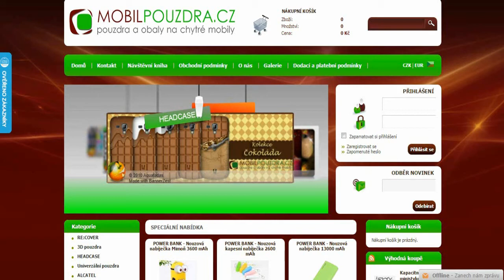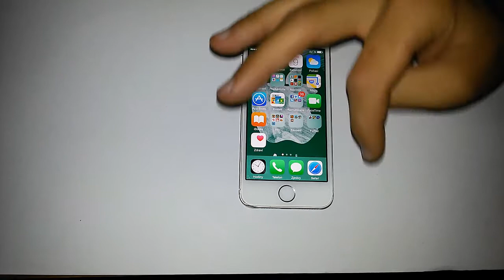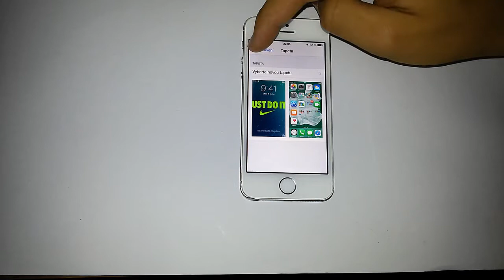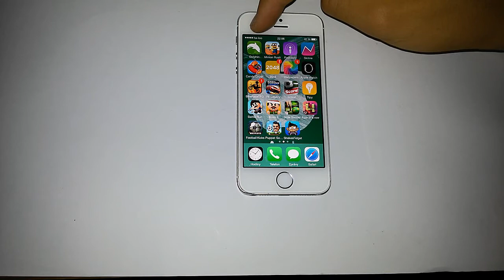Apple iPhone 5s | Recenze | Review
Ahoj. Jsme moc rádi, že sledujete náš kanál a jste hlavně spokojeni.
!Zobrazit Více!

Danek a Jirka